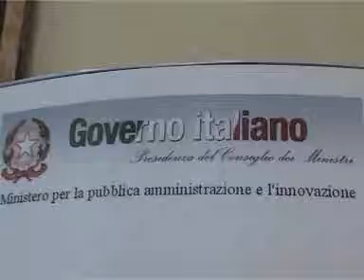PA: FIRMATA INTESA TRA REGIONE E MINISTRO INNOVAZIONE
E-GOVERNMENT, FORMAZIONE E SVILUPPO PROFESSIONALE.